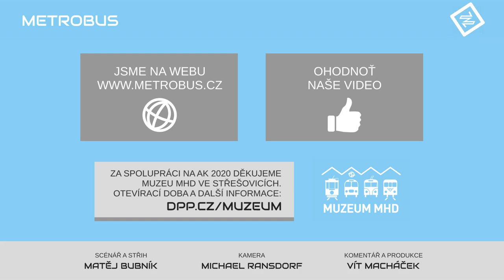KT8D5 | AK 2020 v Muzeu MHD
První kloubovou tramvaj v Praze vyrobila tradiční Tatra Smíchov na sklonku 20. století. Její původní verze vyniká béžovou barvou, plochými dveřmi nebo budníkem s číslem linky.